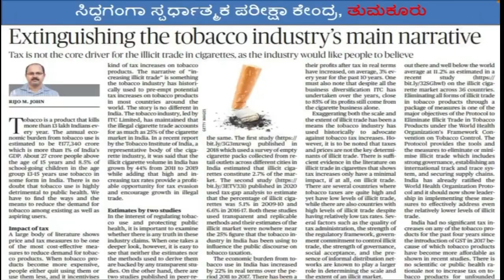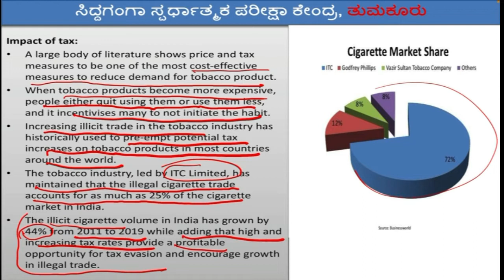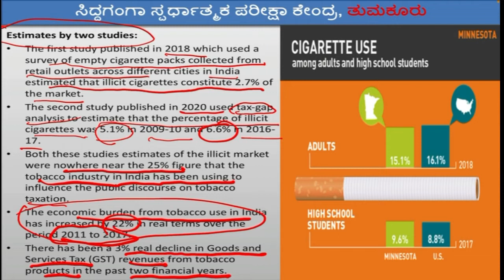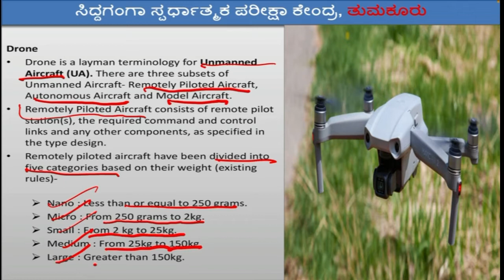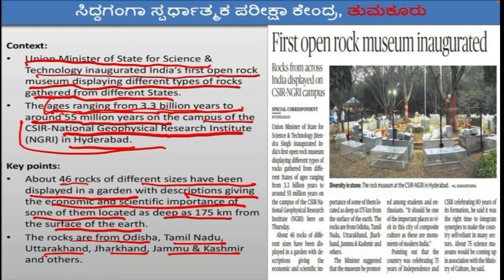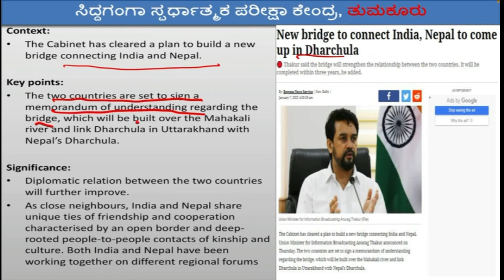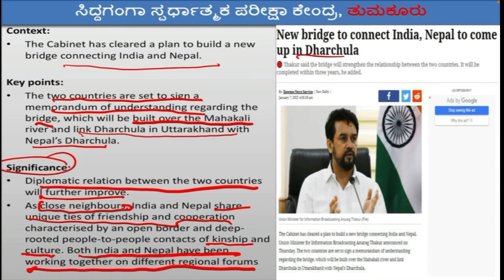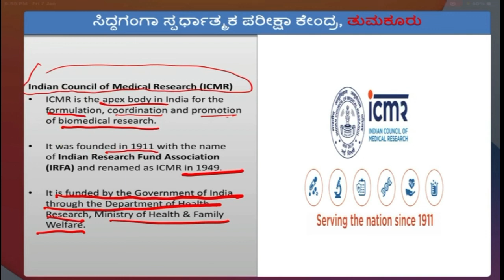The Hindu current affairs 7th January 2022 in KANNADA | IAS | KAS |PSI | PC| PWD |FDA |SDA